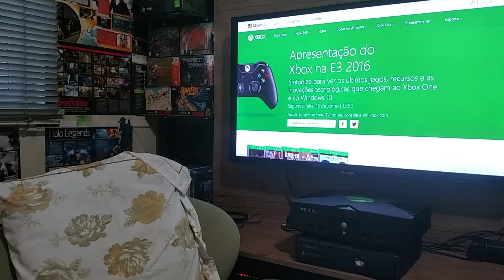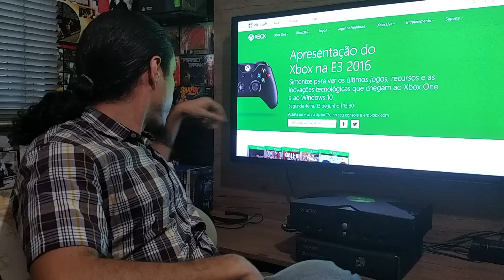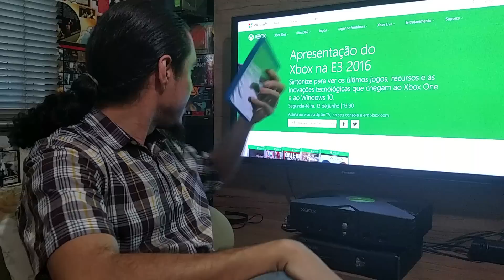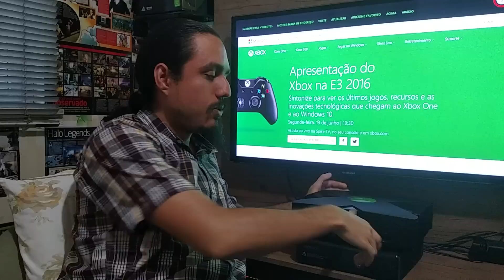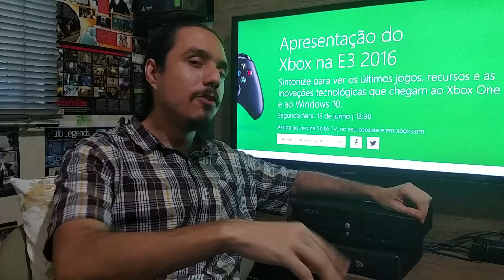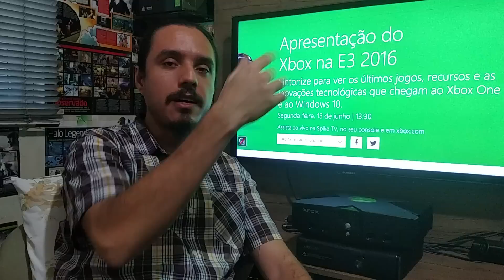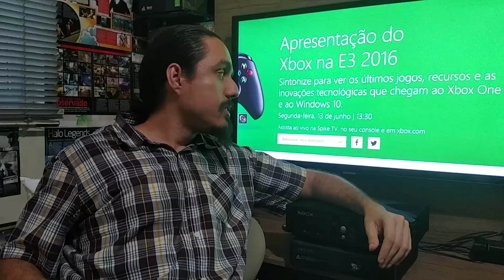Previsões para a E3 Xbox One, Windows 10, Novo Console? Nova Retro?